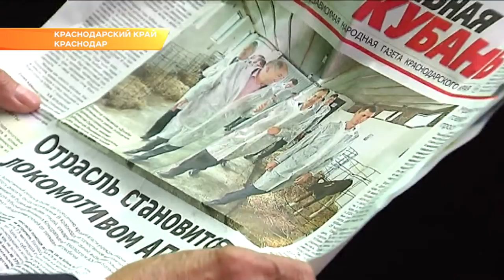Лучшие в профессии получили новые авто в честь Дня животноводства Кубани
Торжественную дату утвердили в прошлом году в Законодательном Собрании. Идею праздника предложил губернатор Вениамин Кондратьев.

В столицу региона приехали передовики производства со всей Кубани. Их наградили медалями, памятными грамотами и почетными званиями заслуженных работников сельского хозяйства. Отрасль животноводства - стратегическая для Краснодарского края, обратился к аграриям Вениамин Кондратьев.